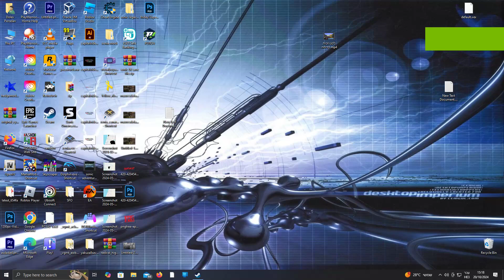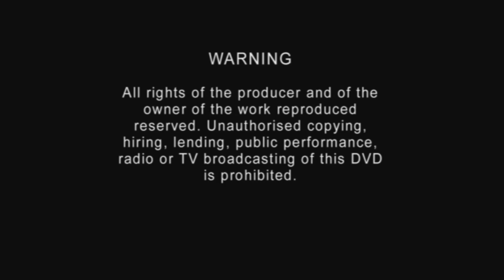Opening to Spartacus 2008 DVD (Israeli copy) - Disc 1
NOTE: The movie was originally released in 1960.

Order:
1. Universal Pictures logo
2. Language selection
3. Warning screen
4. Warning screen
5. DVD Menu
6. Overture
7. Universal International logo